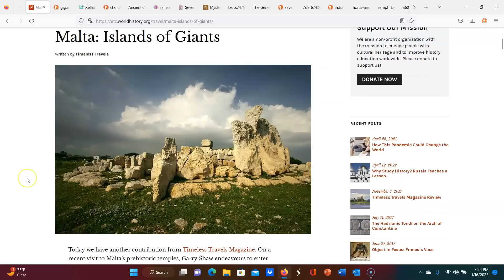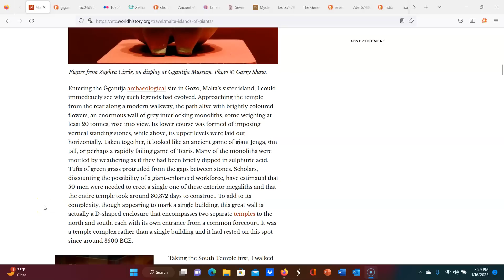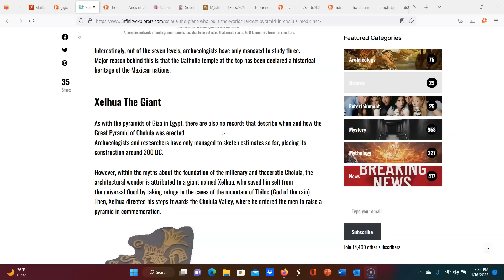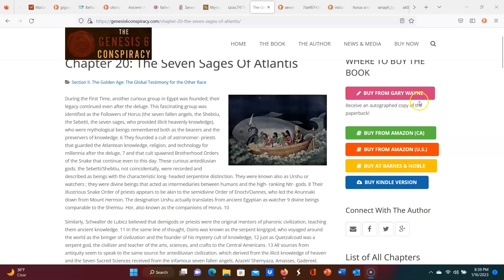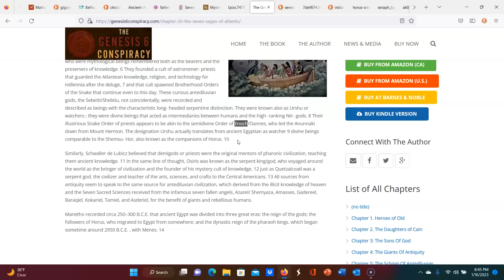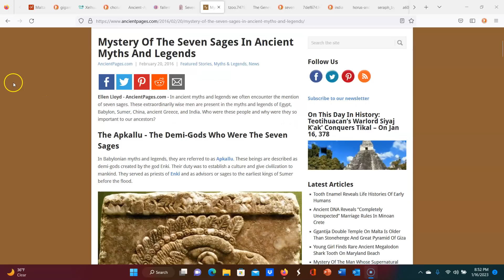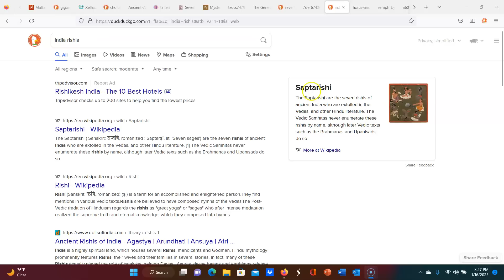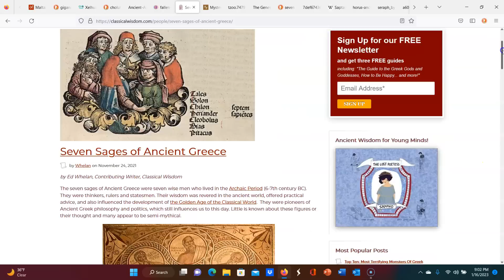Question the Narrative | Giants, Fallen Angels, and the Seven Sages of Myth and Legend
It never fails that every time I find one QtN topic, it inevitably sends me down another rabbit trail. Here's the latest.